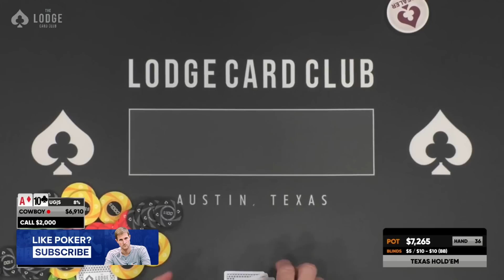Can This Lady Crack Pocket Aces?!